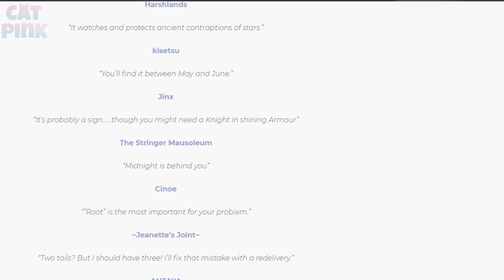🎁FREE HUNT | KITSUNE TALES | SECOND LIFE🦊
😻💕Cacería Gratis del evento Enchantment, ronda Kitsune Tales!
😻💕Free Hunt from Enchantment Event, Kitsune Tales round!